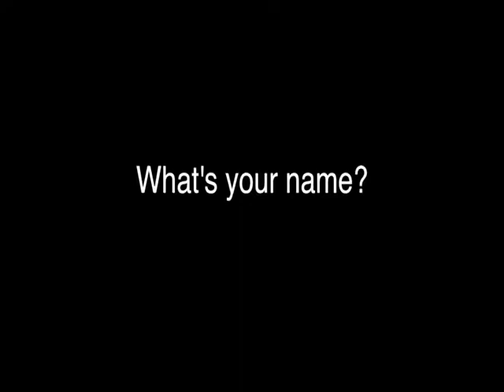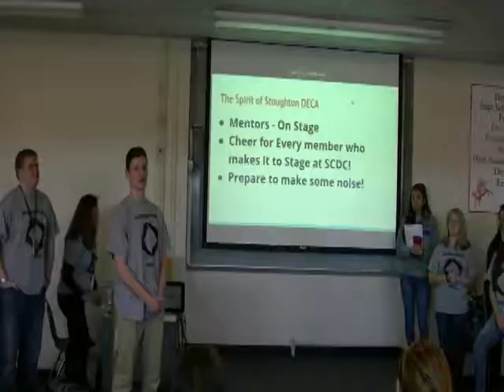SHS THIS MONTH SPRING 2017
743 1 shsthismonthspringedition